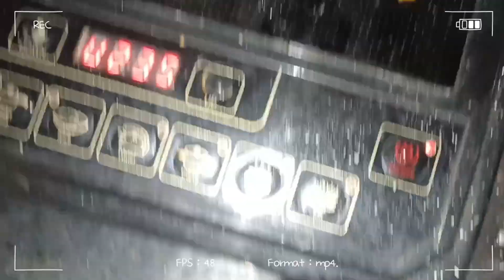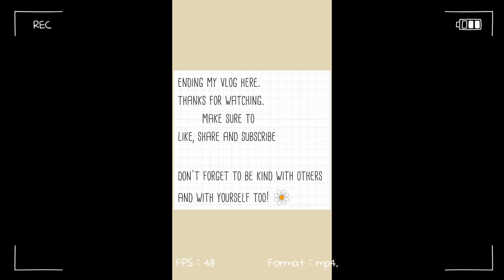Mom and daughter best bonding 💖